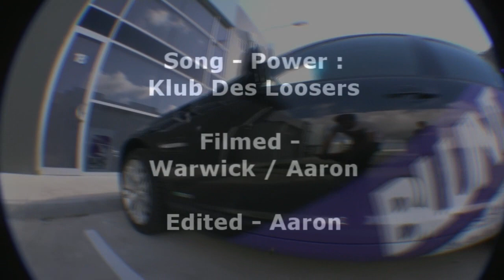Aaron Bransdon and Warick Beynon In Melbourne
The resulting video of a weekend long trip to Melbourne.
Plenty of street was ridden, and it was great to catch up with the folks from the south at the Rampit Jam.
Big thanks to Blunt (Dinny, Mel / Husband), Rampit for hosting a comp / having such a great park and all the Melbourne folks for coming out to ride.

(Song is at the end of the video)